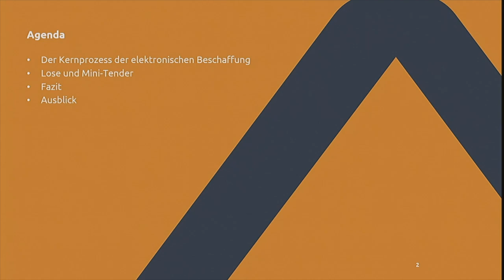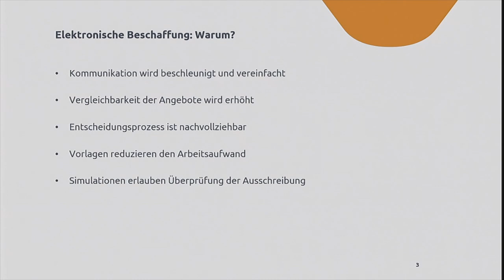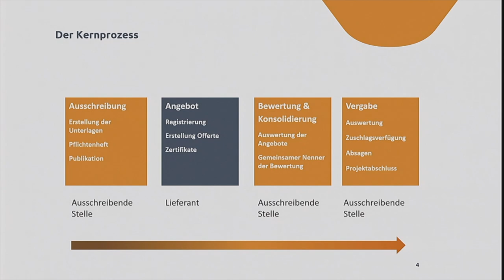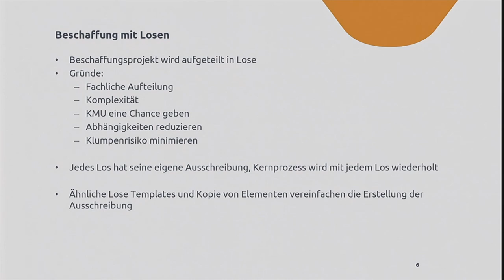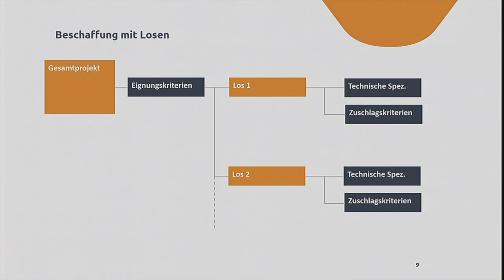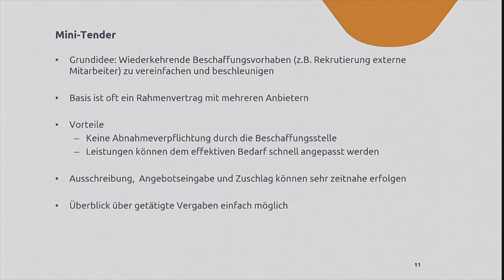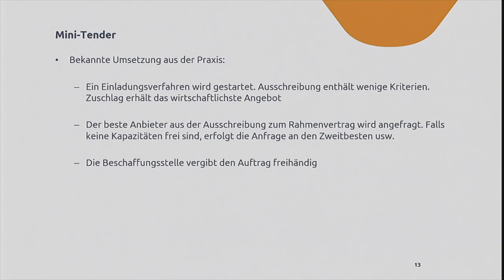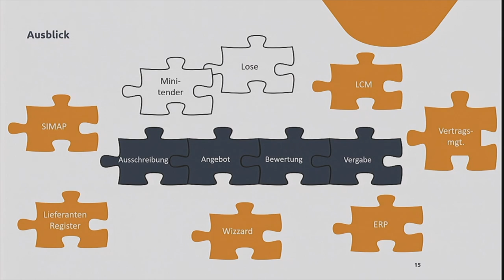Elektronische Beschaffung von Losen und Mini-Tender - Hans Engler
Vortrag von Hans Engler, Geschäftsleitung, PBroker AG, an der IT-Beschaffungskonferenz 2018 zum Thema "Elektronische Beschaffung von Losen und Mini-Tender"

Kontakt / Organisation